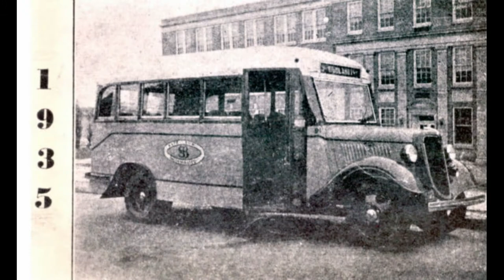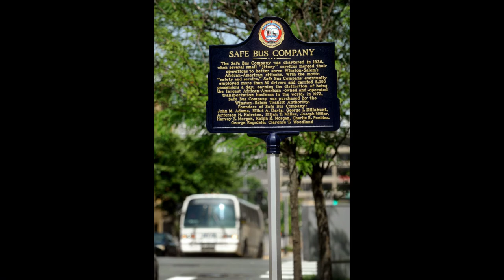SAFE BUS COMPANY - BLACK OWNED AND OPERATED 🚌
The year is 1926, segregation and Jim Crow left African American tobacco factory workers without access to public transportation to get to their jobs.  Thirteen men come together and pledged their life-savings to form Safe Bus Company, Inc. It would become the largest African-American owned and operated bus company in the nation.  Safe Bus serviced Winston-Salem's Black communities until its assets were purchased by the larger WSTA transportation company in 1972.